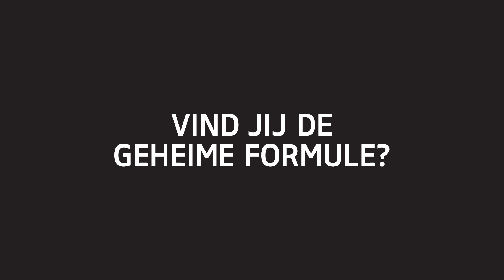★ Escape Game in het Rijksmuseum | Kidsproof.nl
Bente, Julius en Kiet spelen de Escape Game in het Rijksmuseum en gaan op zoek naar de geheime formule.